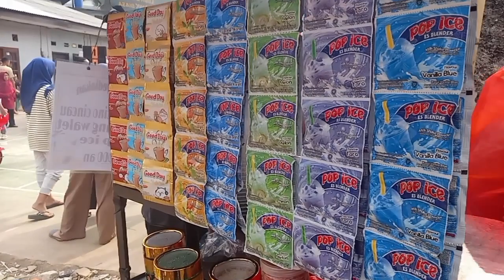Carnaval Sepeda Hias 612 Memeriahkan Kemerdekaan RI ke 78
Assalamuallaikum wr wb.. hallo sahabat youtube dan sahabat online semuanya du manapun berada,semoga kita semua ada dalam lindungan allah swt dan selalu di berikan kesehatan,panjang umur dan rizki yang berlimpah aamien...
Untuk vidio kali ini dari kuring tea yaitu Carnaval sepeda hias dalam rangka memeriahkan hut RI ke 78 di lingkungan rt 006/012 tembok bolong rempoa ciputat timur tangsel
Dan vidio ini hanya untuk hiburan semata semoga terhibur
Simak vidionya dan jangan lupa mohon dukunganya dengan cara
Terima kasih semoga kebaikan para sahabat semuanya di balas oleh allah swt aamien...